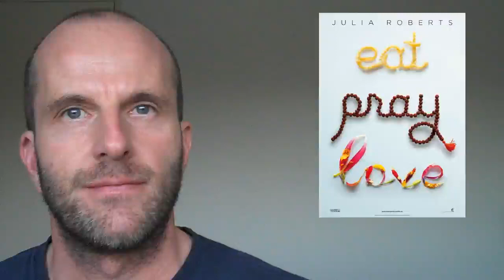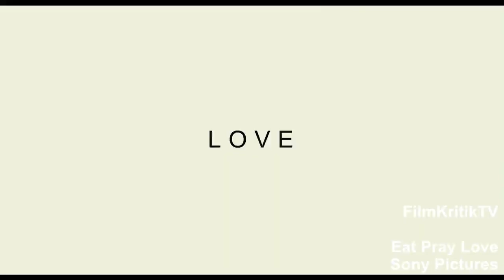EAT PRAY LOVE | Trailer german deutsch & Kritik [HD]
EAT PRAY LOVE Trailer deutsch german & Filmkritik Review mit Franc Tausch. Mit Julia Roberts, Javier Bardem, James Franco & Richard Jenkins.

Kinostart / Filmstart von Eat Pray Love: 23. September 2010 im Kino.

Deine Gedanken ueber den Trailer und Eat Pray Love Review Kritik mit Julia Roberts?

Eat Pray Love trailer deutsch / Eat Pray Love trailer german / Eat Pray Love deutsch / Eat Pray Love german / Eat Pray Love deutscher trailer / Filmkritik Kritik Kino Review 2010 trailer